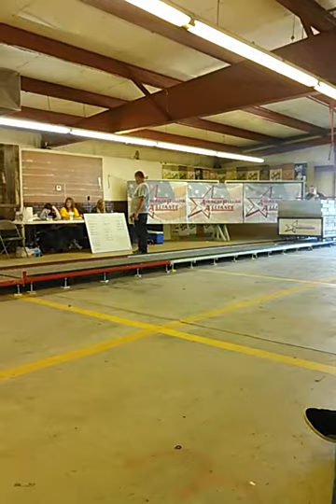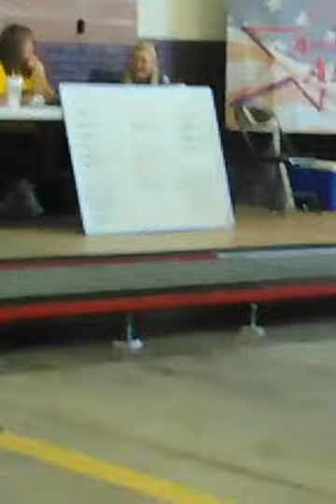Dog pulling apa